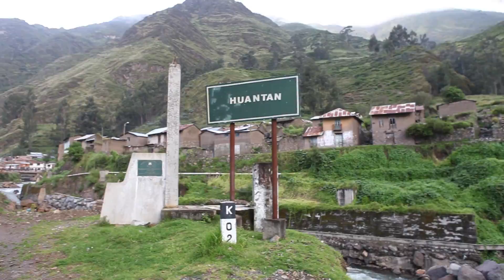Agro TV - 18: Ganaderos extraen leche de calidad para elaborar productos derivados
Agro TV llegó a la provincia a la provincia limeña Yauyos, para conocer el trabajo de un grupo de ganaderos, quienes crían ganado vacuno, extraen leche de calidad y elaboran productos derivados.